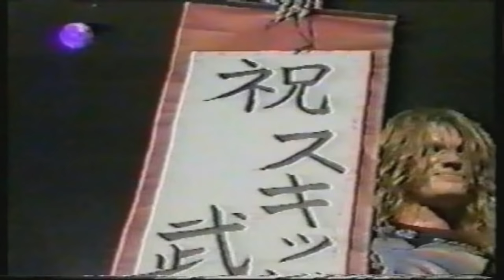Skid Row - 18 & Life (Live at Budokan Hall 1992) HD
Skid Row live at Budokan Hall, Tokyo, Japan on October 8, 1992. Slave to the Grind tour.